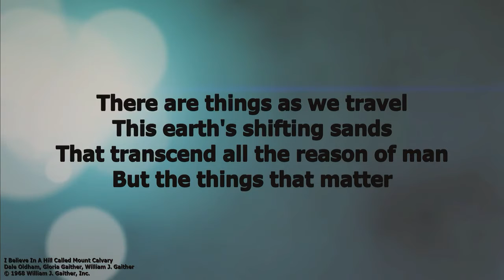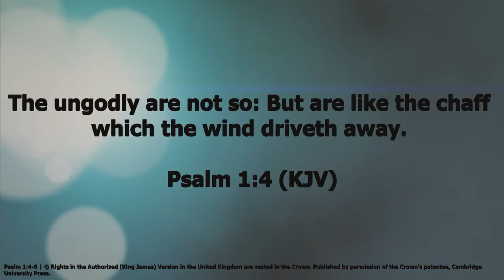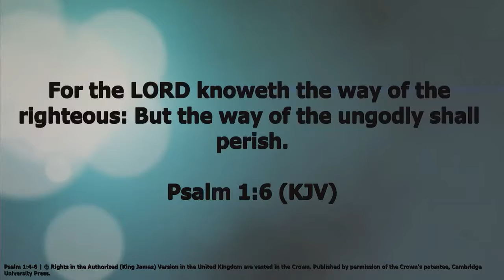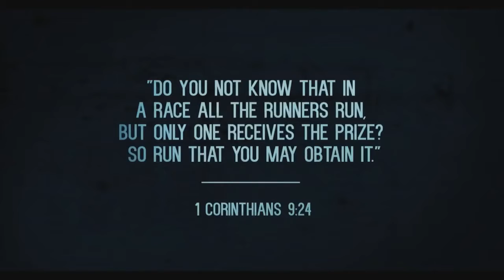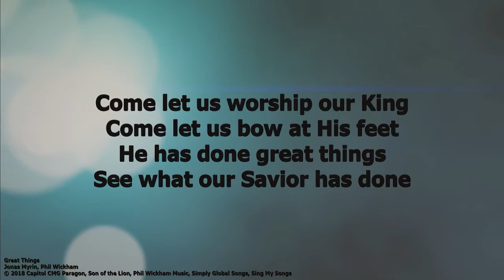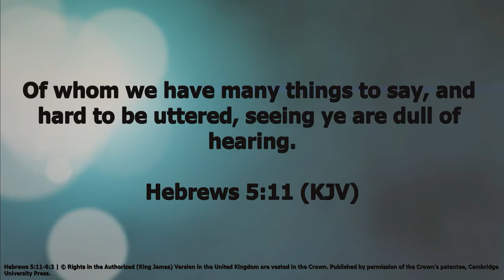Sunday 3 13 2022